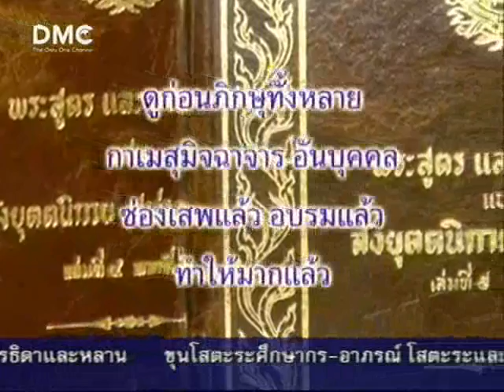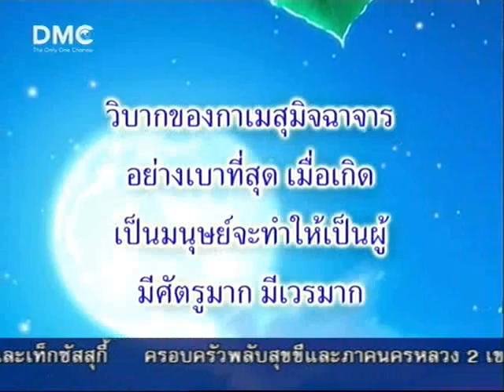ขอบข่ายของกาเมสุมิจฉาจาร 1/2